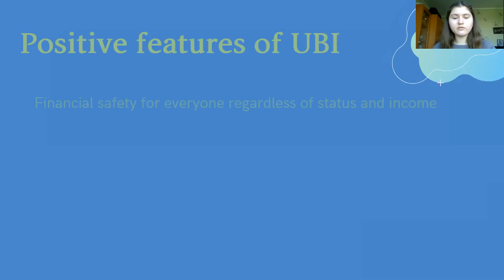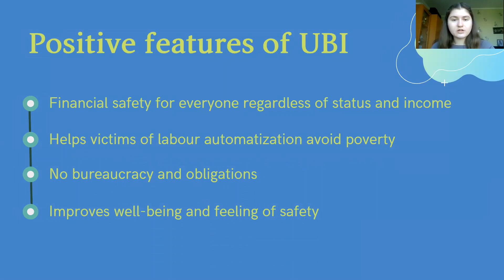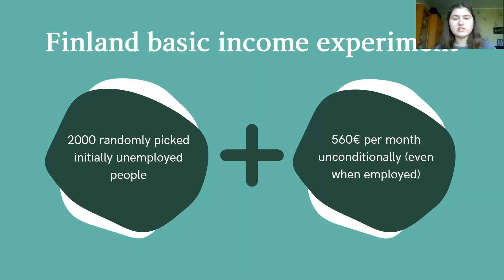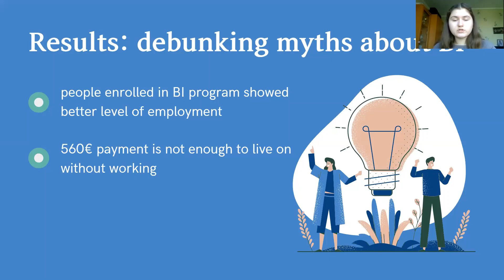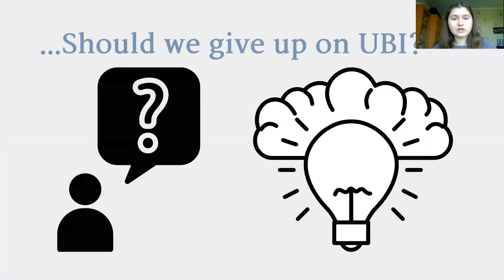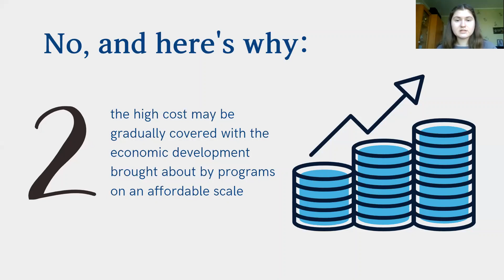Sholomitska Daria - Universal Basic Income (Ignite talk)